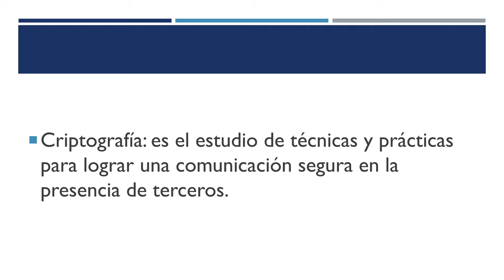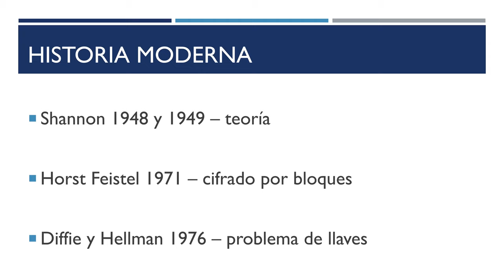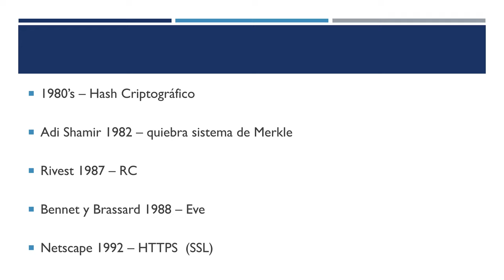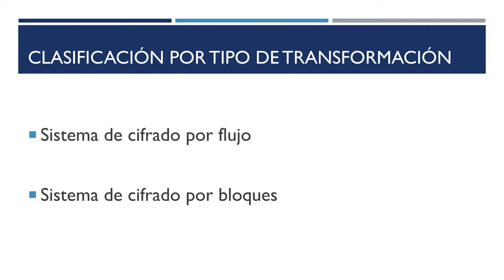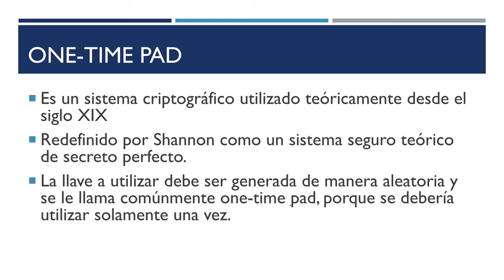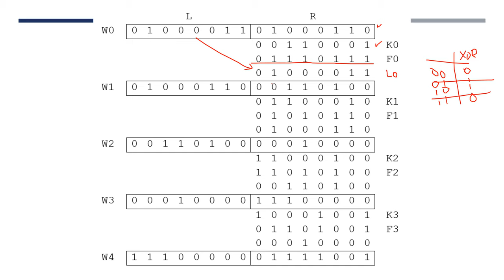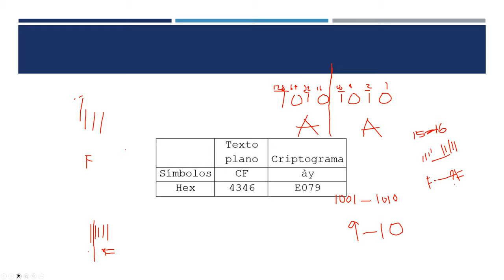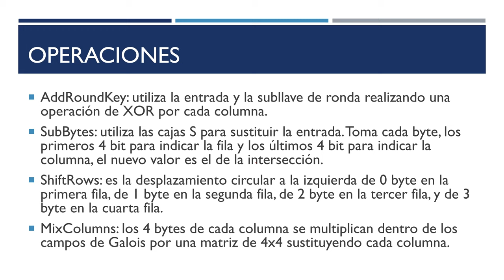EDD: 15 Criptografía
Criptografía